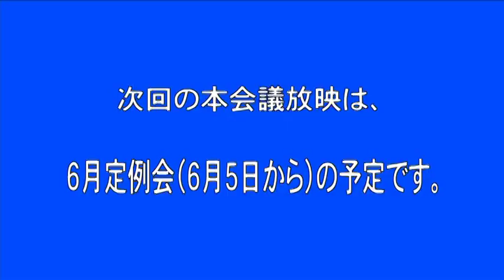長崎市議会 令和２年第２回臨時会 午後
委員長報告等